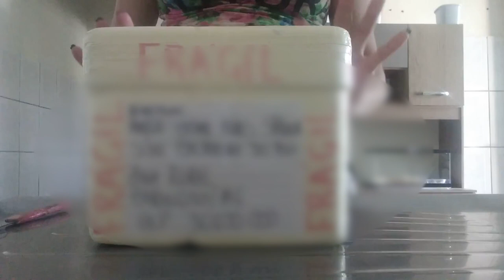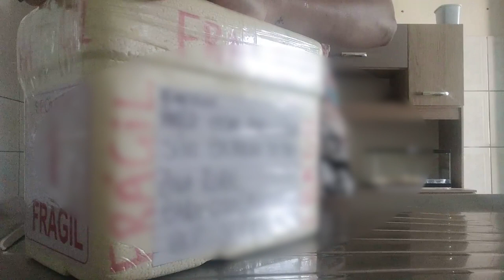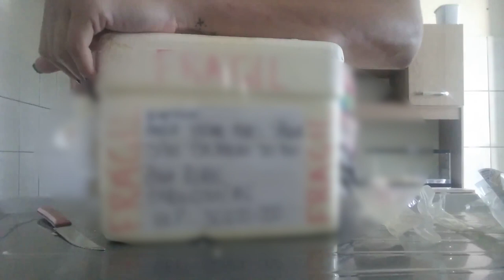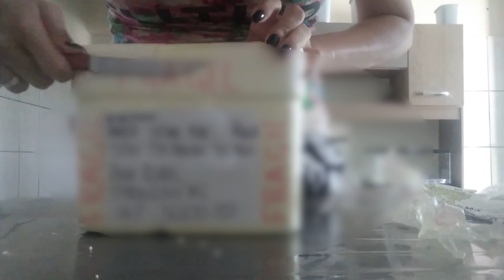O QUE SERÁ QUE TEM NA CAIXA ?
Vejam essa incrível novidade para a minha criação !!!.

Ajude a gente a manter o canal com uma doação no valor que seja ja ajuda a manter o canal